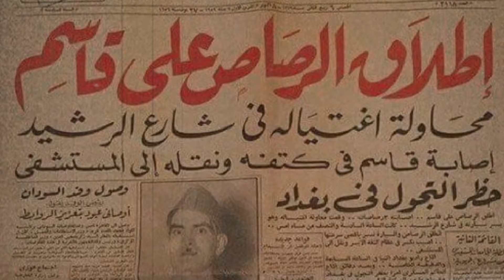لماذا تخلصت أمريكا من صدام حسين ؟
حقائق مثيرة وراء صدام حسين المجيد خامس رئيس لجمهورية العراق والأمين القُطري لحزب البعث العربي الاشتراكي والقائد الأعلى للقوات المسلحة العراقية في الفترة ما بين عام 1979 وحتى 9 أبريل عام 2003
كشف حقائق عن قصة حياة مهيب الركن وصعوبة للسلطة وأسباب حرب الخليج الأولى والثانية حتي ليلة سقوط بغداد

فيديوهات القناة 🔻

السلطان عبد الحميد الثاني

التاريخ الكامل لليهود

تاريخ القضية

كيف هزم العرب في ٦ أيام | نكسة ٦٧

محمد الفايد | المصري الذي هز عرش بريطانيا

لويس سواريز | افضل مهاجمين التاريخ